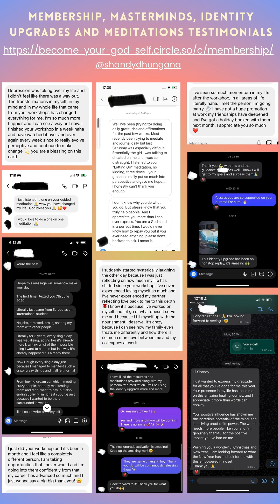5 Process That You Can Apply depending on how triggered you are relating to manifestation - Trailer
This is only the trailer of the workshop, you can listen to the full version of the workshop from the Higher Self Mastermind on the website.

Listen to the full version of the workshop from the Higher Self Mastermind on the website.
Offerings links
⁠⁠Personalized Guided Meditation

Socials: @shandydhungana

5 Process That You Can Apply When You Are Triggered Dependant on How Intense the Feeling or Emotional Charge is of The Trigger - Trailer (Exclusive Full Manifestation Mastery Mastermind Workshop 9 in the Membership)